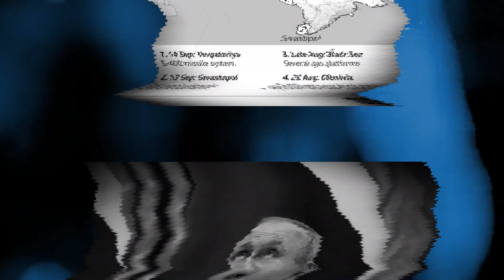583th DAY OF WAR: Ukraine Found a New Key to Victory! BREAKING NEWS of Ukraine Today 2 october